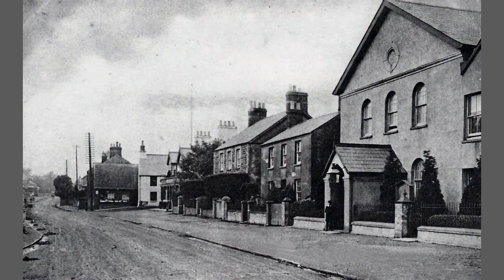Whitchurch village, Cardiff through a time warp.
Whitchurch village Cardiff.